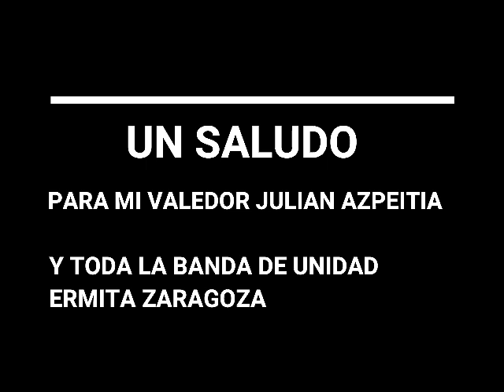La 2da Parte de Sin Razones - Salsa del Barrio Para EL Barrio - Exito de Ariel Perez 80's - LImpia